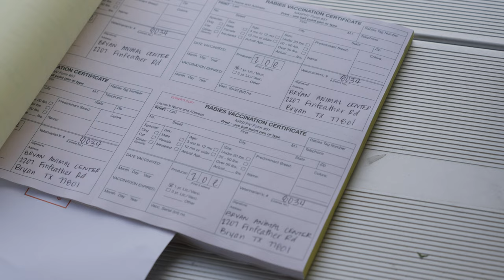The Good Life | February 2024 | Fire Department Promotions